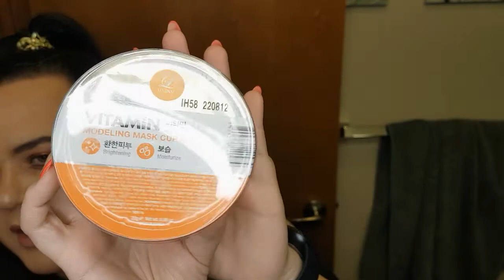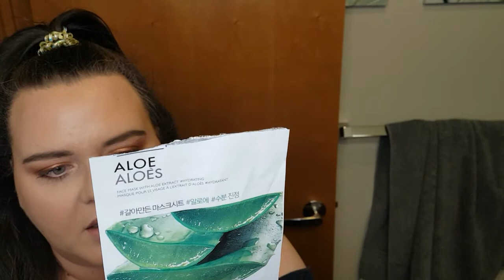Reverse Rouge Challenge Luglio